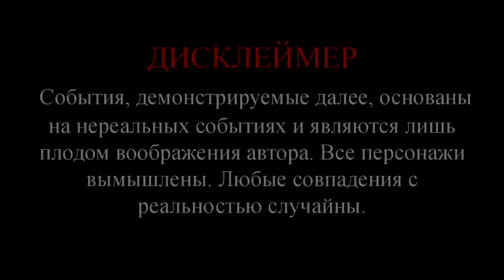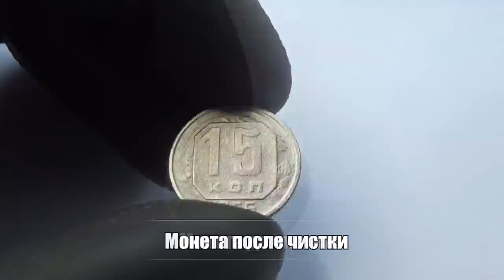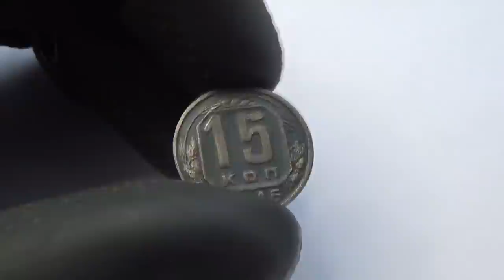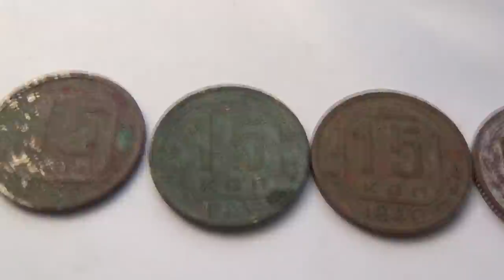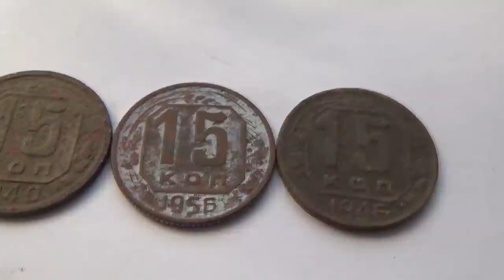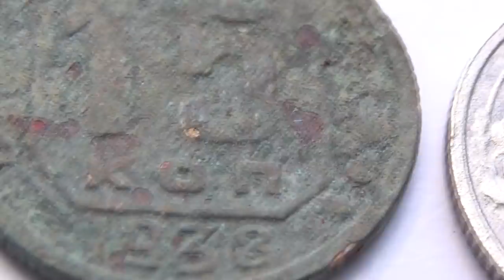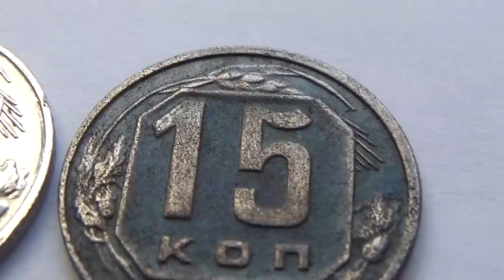Чистка монет СССР, медно-никель в домашних условиях.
В интернете много различных способов чистки монет,которые требуют приобретения дополнительных химикатов, порой дорогостоящих и малодоступных. Я хочу вместе с Вами рассмотреть вопросы бюджетных "реактивов" , которые не нужно искать , которые у нас под руками каждый день. Сегодня чистка монет СССР медно-никелевого сплава.